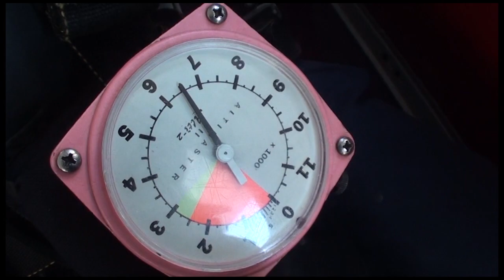Maggie Grundy 10 14 18